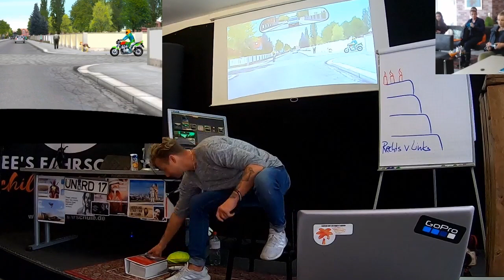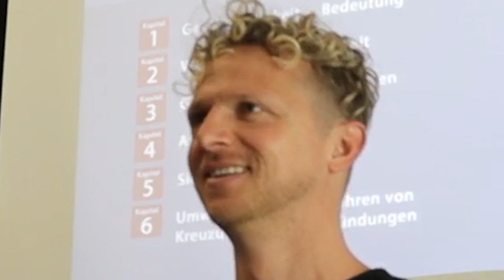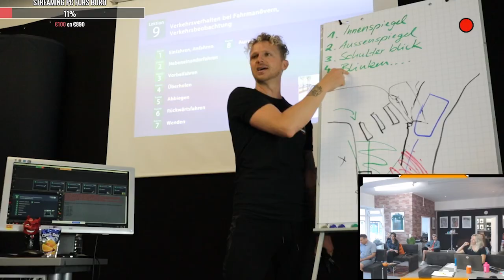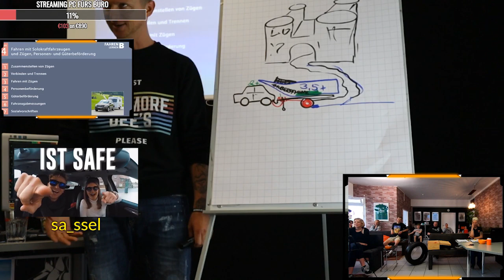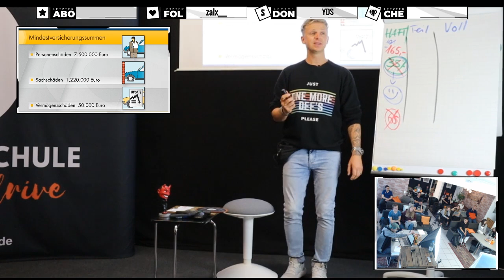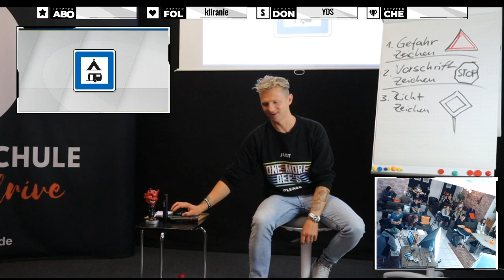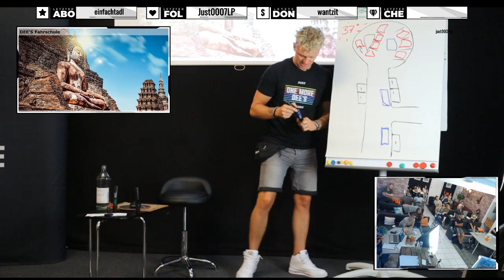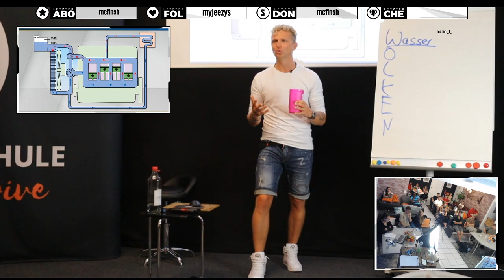Rob dee Fahrschule - Twitch Livestream Highlights